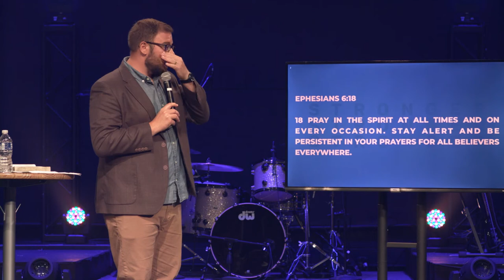STRONGER - When We Pray (PART 19) | Pastor Ryan Coon